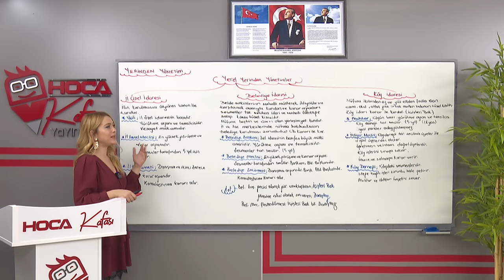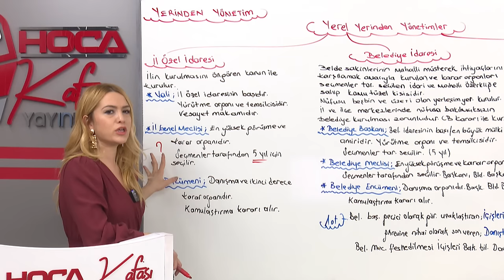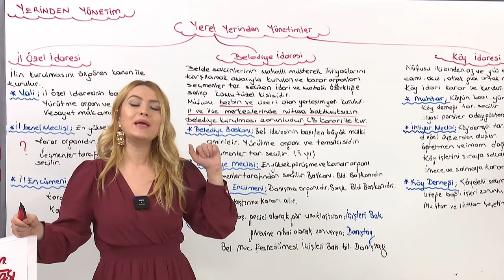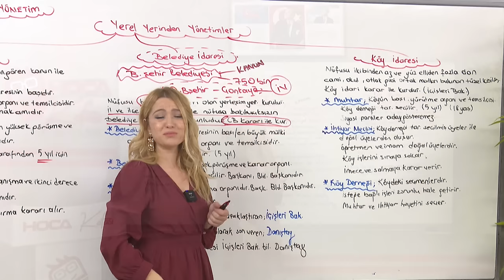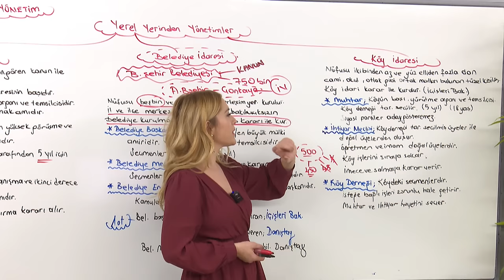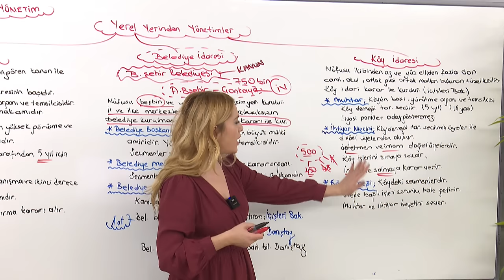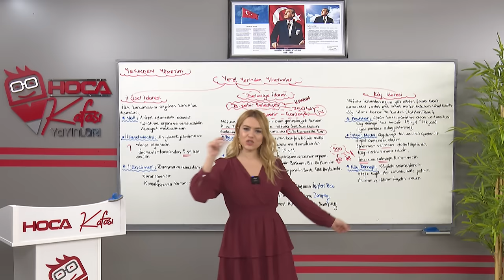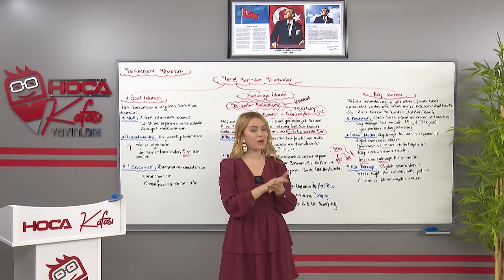61) İdare Hukuku 6 - Esra Özkan Karaoğlu (KPSS VATANDAŞLIK) 2024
ÖNEMLİ NOT !!
Arkadaşlar selamlar, ben Esra Hoca.
Video Ders Notu (İlk baskıda) sayfa 190 Köy İdaresi'nin Bölümleri Tablosunda Köy Derneği kutusunda yazan ''Köy Tüzel Kişiliğinin Karar Organıdır.'' ifadesinde kitap dizgi yapılırken kutular arasında bir kayma olmuştur. ''Köy Tüzel Kişiliğinin Karar Organıdır'' ifadesi İhtiyar Heyeti kutusunda yer almalıdır. Yani Köy İdaresinin Karar Organı Köy İhtiyar Meclisi'dir. Videoda zaten bu şekilde anlatılmıştır, videoda her hangi bir problem yoktur.
Sevgilerle ☺️